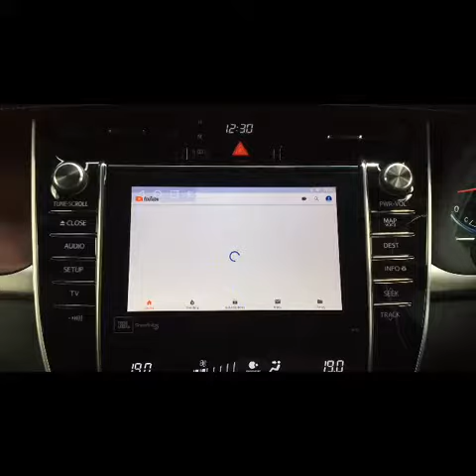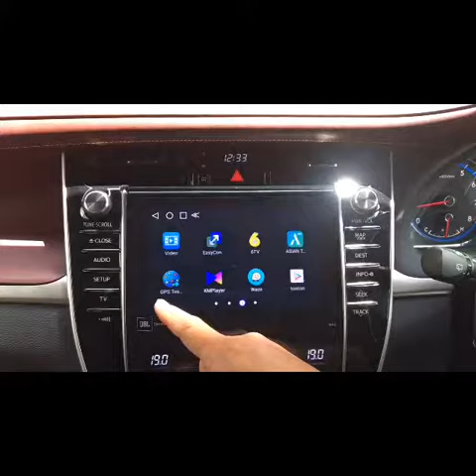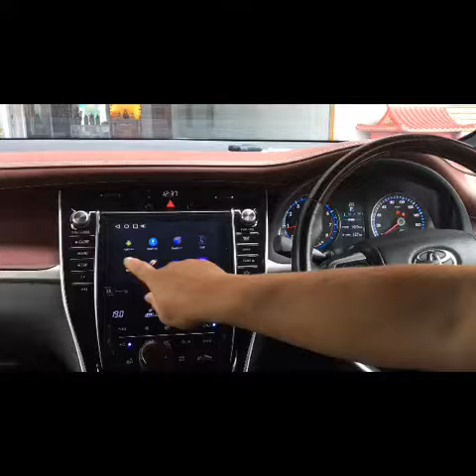TOYOTA HARRIER AGH 30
Original JBL player upgrade Schmerz Andriod system full touch screen...